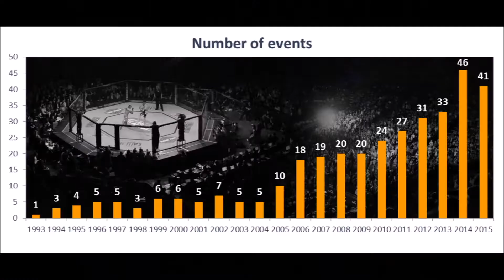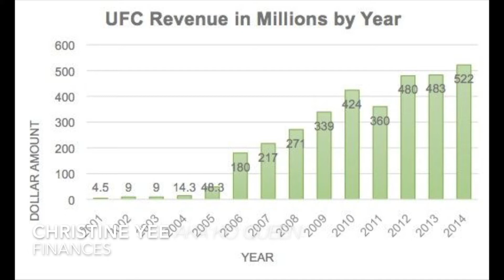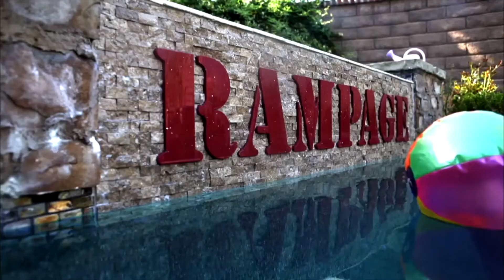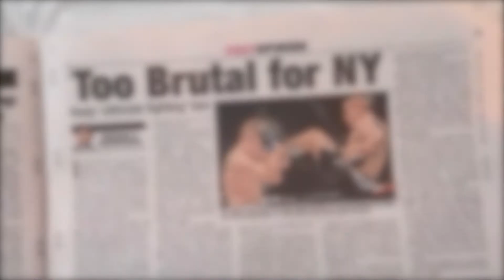BUSI100 Final: Company- UFC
Skyline College
Business 100
Instructor: Soledad McCarthy
Semester: Summer 2017

Business 100 Final: Company- UFC
By The Seven Wonders: Nicole Liu, Ramon Vera, Christine Yee, Jose Vasquez, Eddiewilson Levi, Justin Yu, and Mike Isip

Citations/Sources:
Nicole Liu-
Images:

Ramon Vera-
Images:

Christine Yee-
Images:

Eddiewilson Levi-
Images: